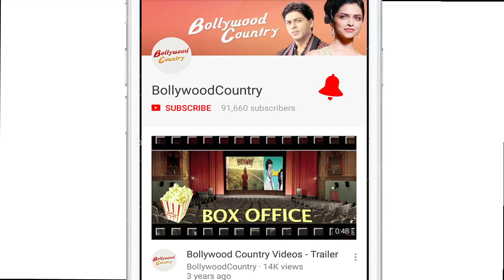Deepika, SRK, Kangana make stylish appearance at an event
Bollywood celebrities including Superstar Shah Rukh Khan, Deepika Padukone, Kangana Ranaut among many others gathered to celebrate 25 years of media house 'ZEE'. Check here who all marked their presence at the event.